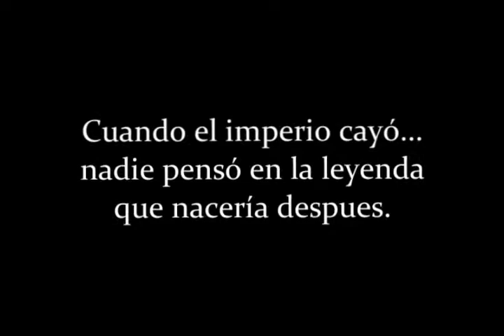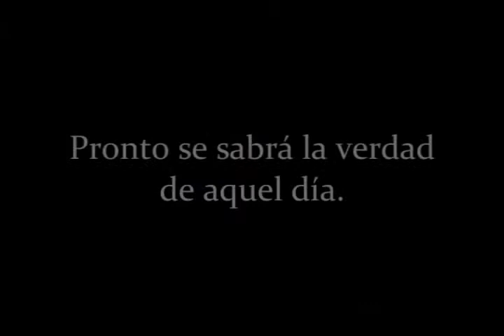[FanFic]The Inmortals Return: REVOLUTION -Trailer-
El trailer de la 2ª temporada de mi fic "El Imperio de los Inmortales", espero que les guste.

This video it's made for and by fans.

Animes usados:

-D.Gray-Man:
·Lavi=Adiley
·Yuu Kanda=Kie
·Road Kamelot=Neolix

-Vampire Knight:
·Zero Kiryuu=Edelier/Deletier
·Ichiru Kiryu=Edelier
·Yuuki Cross=Marai

-Bleach:
·Rukia Kuchiki=Marai

-Devil May Cry:
·Dante=Edelier

-Death Note:
·Light Yagami=Edelier

-Ayashi no Ceres:
·Aya Mikage=Miko

-Higurashi no naku koro ni:
·Ryuugu Rena=Miko
·Sonozaki Mion=Marai
·Sonozaki Shion=Esme
·Houjou Satoko=Kumiko
·Furude Rika=Anastasia
·Maebara Keiichi=Edelier
·Hanyuu=Kotani

Espero q les guste y gracias x verlo!!